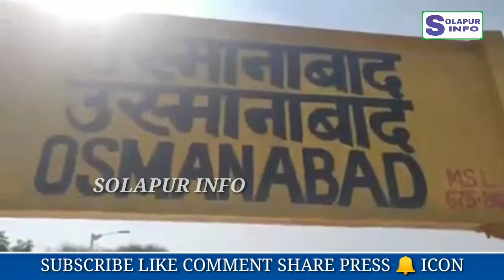उस्मानाबाद रेल्वे स्टेशन फ्लॅट फार्म